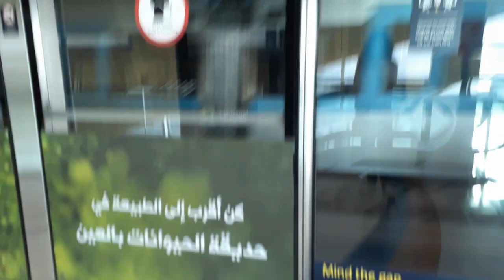IN SILENCE I SCREAM ~ITS MY DAY llQBertKet TV